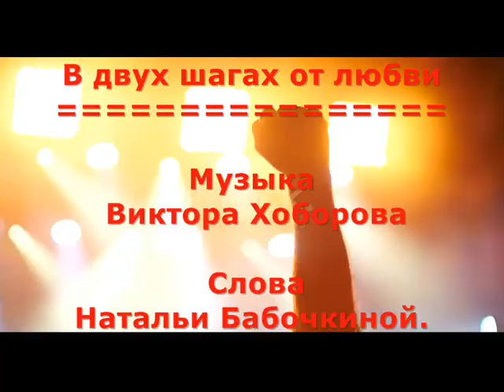В двух шагах от любви - Музыка Виктора Хоборова, слова Натальи Бабочкиной.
Demoversia.

Ты меня не зови.
Всё давно миновало.
В двух шагах от любви
Я с тобой побывала.

В двух шагах от надежд,
Что потом обманули
На глазах у невежд
На излёте июля...

В двух шагах от тревог,
В двух шагах от волнений
На скрещеньи дорог
В перекрестье сомнений.

В даух шагах от мечты,
В двух шагах от надежды...
Были мысли чисты
И заботы безбрежны...

Всё давно миновало.
В двух шагах от любви        - 3 раза.